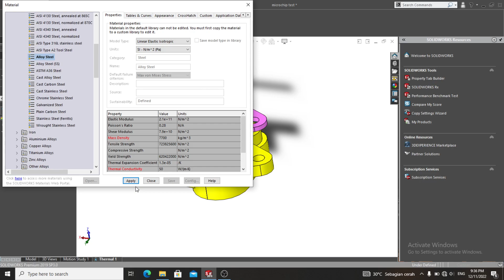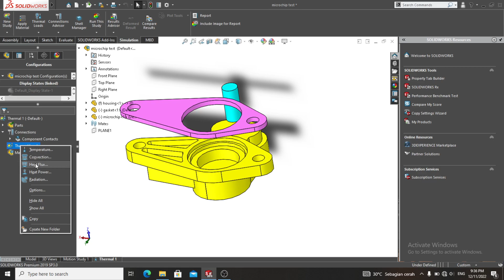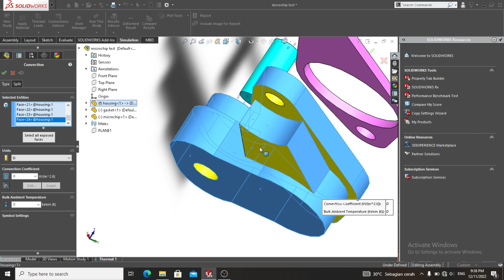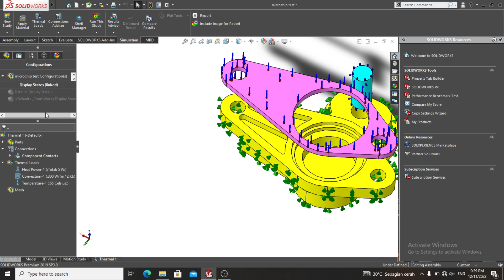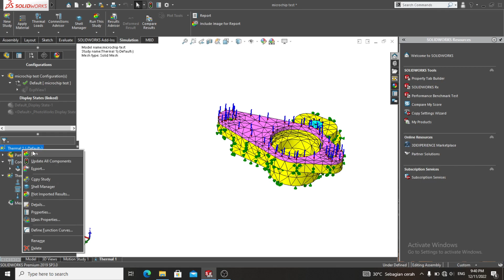Thermal Analysis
Kurniawan Arif Rahman